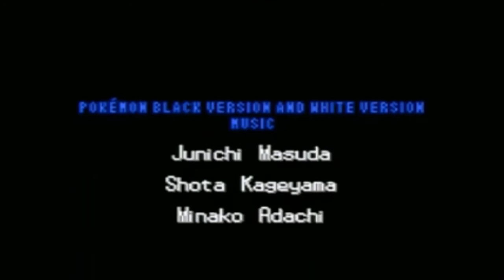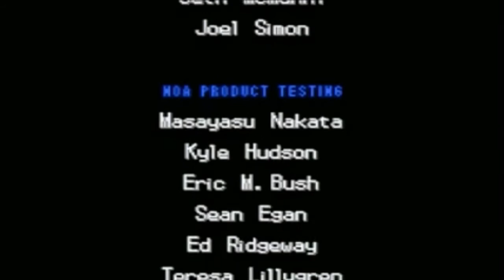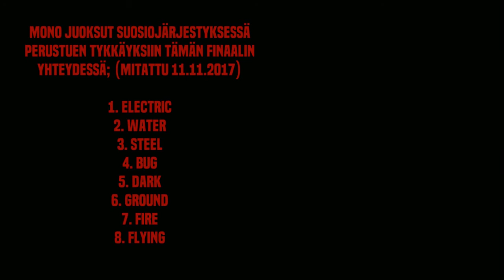Pokémon Black 2 Mono Fire #10 Tuli mestari (Finaali)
Black 2 Mono Firen finaali jakso. Luvassa Unovan uuden mestarin piekseminen, Irisin. Tähän matsiin päättyy tulijuoksu ja seuraavia monoja katellaan vasta ensi vuonna.
Kysymys; Suosikki tulijuoksun tiimijäsen?